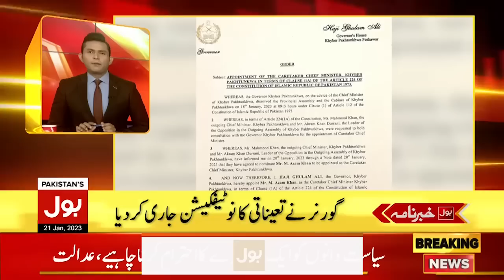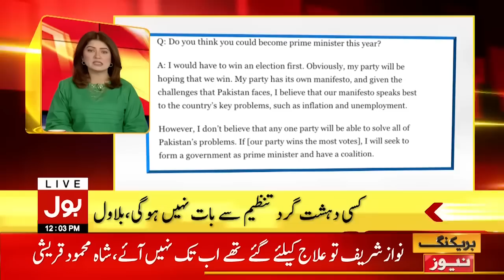Imran Khan Plan B Revealed By Shah Mahmood Qureshi | BOL News Headlines at 12 PM | PDM Govt Trapped